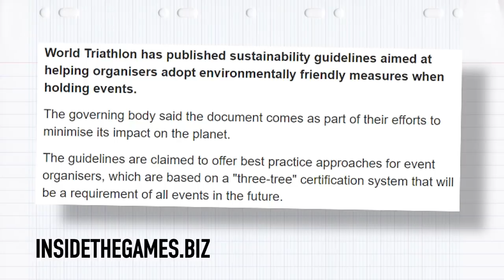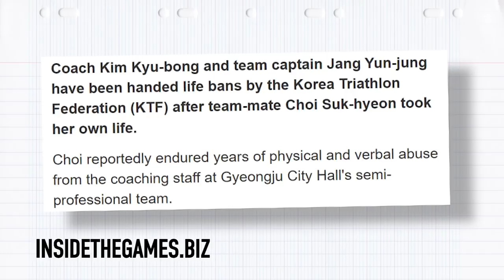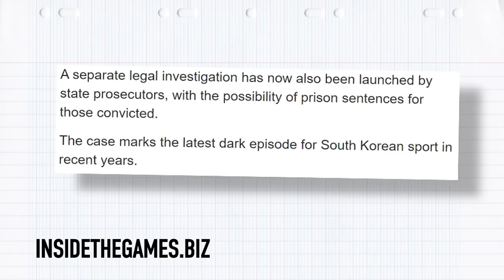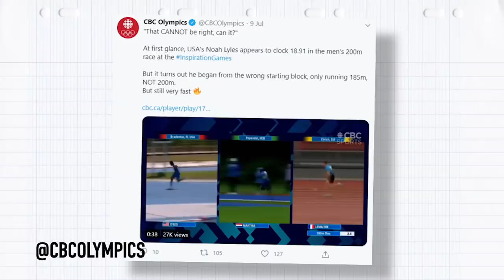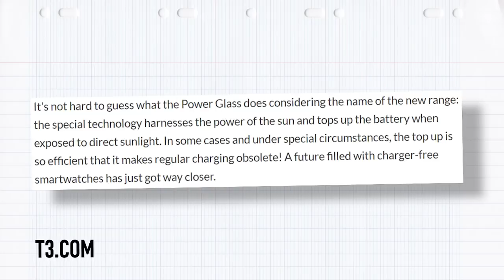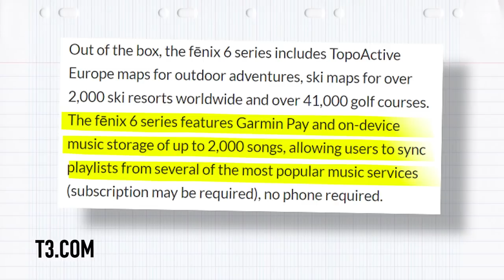Money Saving Tips For Triathlon | The GTN Show Ep. 153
Triathlon might have a reputation for being expensive, and that is correct - but it doesn't have to be! Mark is here to share some of our top triathlon money-saving tips, as well as bring you some news from the triathlon work. We also announce the winners from the recent Zwift X Polar Giveaway!

On episode 153 of the GTN Show:
- We share our money-saving tips for triathlon!
- World Triathlon announce plans to go greener!
- We announce the winners from the recent Zwift X Polar Giveaway!
- Race news from Ironman VR
- Your pictures
- Caption comp!

If you'd like to contribute captions and video info in your language, here's the

📹 Can We Design The Ultimate Triathlon Shoe?

ES_Backyard - Gregory David
ES_From Sunrise to Sunset - Matt Large
ES_Lay Low - Dylan Sitts
ES_Nice and Easy - Gregory David
ES_Shades of Purple - Gregory David
ES_Sideways - [ocean jams]
ES_Snake Diner - Smartface

Race footage courtesy of Zwift / Ironman